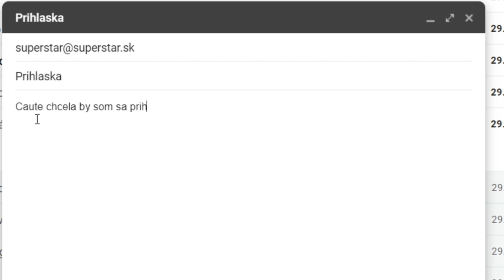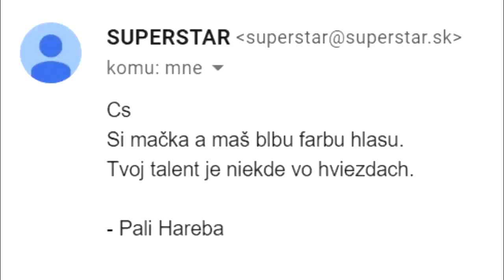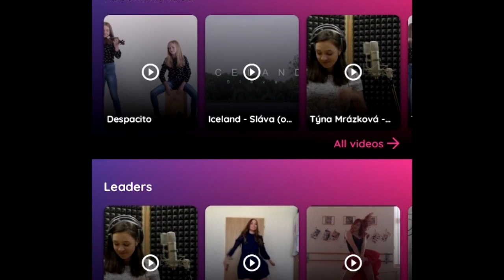Neprijali ma na SuperStar Casting 2020 | Mačka Jackie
👍Zaškrtni zvonček aby si dostával upozornenia keď vydám video!
👍 Prosím zanechaj LIKE a ZDIEĽAJ toto video!